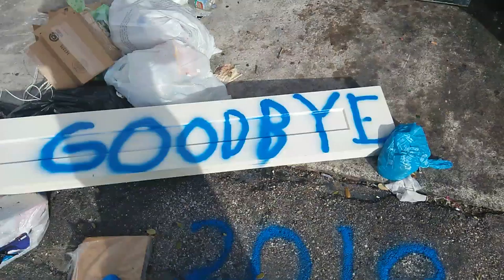Goodbye 2018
Time to make room for the next year